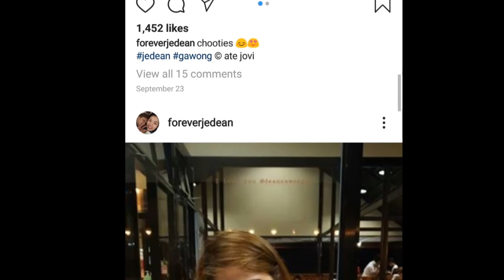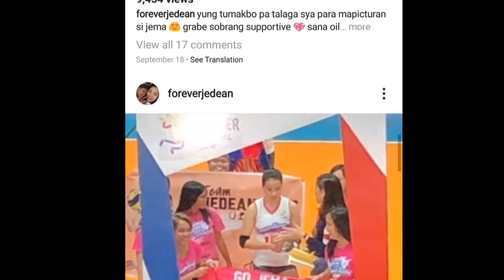Deanna Wong & Jema Galanza - Part 3